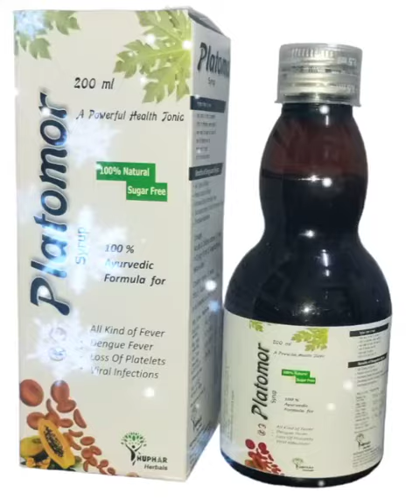platonor Syrup | Syed Nizamuddin | Sana Herbal Care | Health Consultant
Wishing you all a happy and colourful Holi !!!